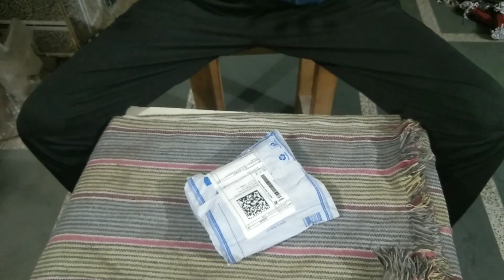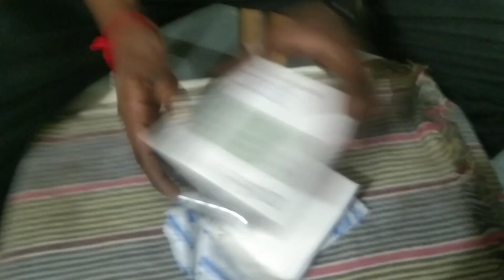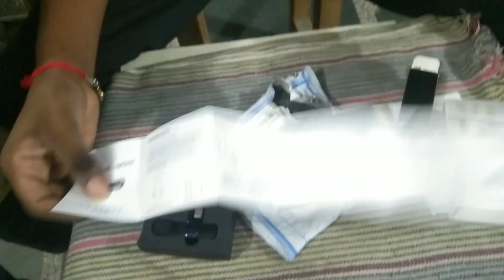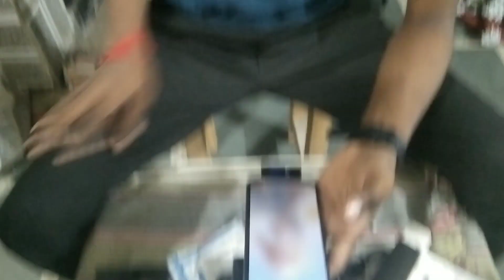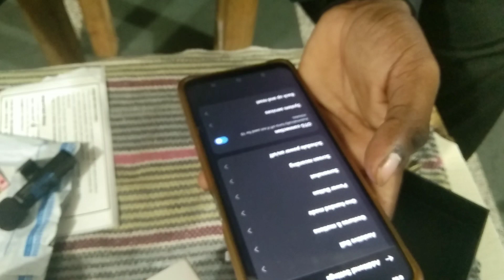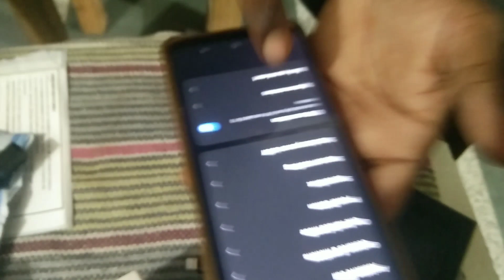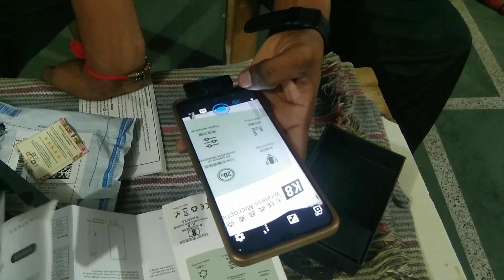आखिर लेना पड़ा Wireless Mic 🎤 For YouTube Vlog | Abhishek Hit Vlogs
delphine K8 Mic Wireless on Flipkart

♦ Video Thumbnail :- pixelleb
♦ Video location.    :- Delhi
♦️ Video Shoot Div.. :- Vivo Y12G 3³²

Wireless mic 🎤
Wireless mic wireless unboxing
Wireless unboxing mic
Microphone unboxing mic
Microphone k8 mic wireless unboxing
Unboxing video
Daily vlogs
Delhi
Daily video
Daily video on YouTube
blog video
life style vlogs
Li life
life style vlogs video
lid
earphone
new vlog
new vlog Hindi
Hindi blogs new
vlog 2023
blocks
cute cuple vlogs
K8 wireless mic review
Rode Wireless go Go 2
Rode Wireless Go 2
Rode Wireless go 2 the unlimited wireless mic
iPhone review
new mic for youtube
mic wireless unboxing video
wireless mic for Vlogs
trending vlogs
cute cuple vlog
world's smallest Wireless Mic - Rode Wireless go unboxing and first look
world's smallest Wireless Mic -k8 wireless microphone unboxing
microphone unboxing mic
microphone k8 mic wireless
ki table microphone Mac
unboxing video
unboxing video Hindi
k8 mic wireless
wireless mic kaise setap kare
k8 wireless mic unboxing video
mere nya lid
wireless mic kaise camera se cennet kare
Abhishek hit block
ragila family vlogs
vijay riya vlogs
block
blocks
gudiya blocks
Abhishek hit Vlogs
funny vlogs
funny video

abhidhekhitvlogs, ( Bihar India )